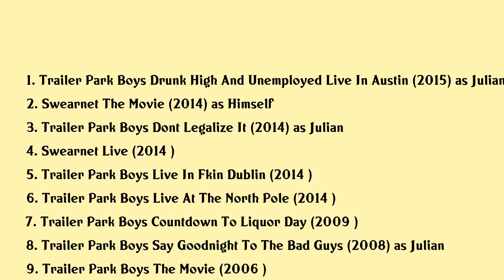John Paul Tremblay Movies list John Paul Tremblay| Filmography of John Paul Tremblay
John Paul Tremblay Full Movies List Filmography of John Paul Tremblay

Latest movies of John Paul Tremblay are:

1. Trailer Park Boys Drunk High And Unemployed Live In Austin
2. Swearnet The Movie
3. Trailer Park Boys Dont Legalize It
4. Swearnet Live
5. Trailer Park Boys Live In Fkin Dublin
6. Trailer Park Boys Live At The North Pole
7. Trailer Park Boys Countdown To Liquor Day
8. Trailer Park Boys Say Goodnight To The Bad Guys
9. Trailer Park Boys The Movie
10. Gracies Choice
11. The Trailer Park Boys Xmas Special
12. Trailer Park Boys
13. One Last Shot

Complete list of movies acted by John Paul Tremblay are in this video.

Please Comment down your favorite movie of John Paul Tremblay